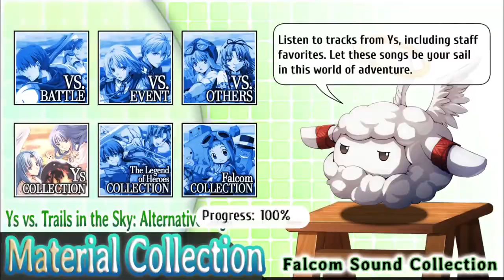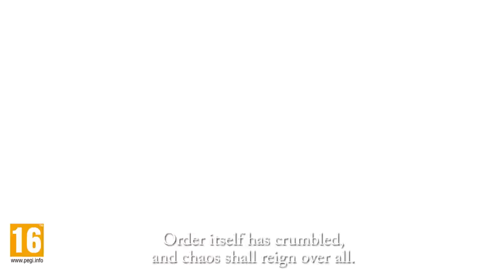2021 Gaming Review + Game of the Year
Merry Christmas to those who celebrate it! Another year has nearly come and gone, and I played quite a few games this year. I feel this game had a lot of really good games that fell just short of being great which made picking a favorite really difficult, but pick I did, so enjoy the video!